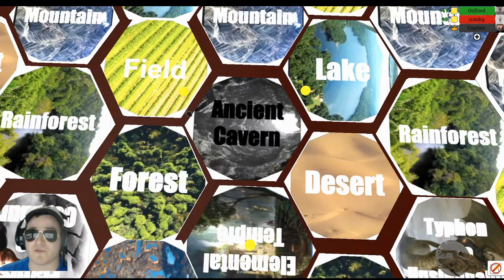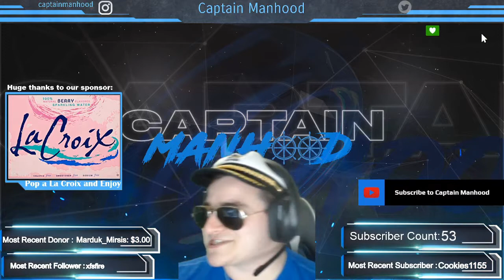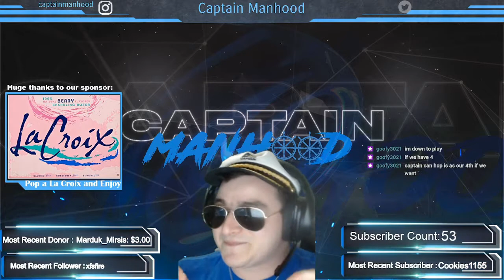Season 1 LIVE CASTED Match: Lightning v Glacier v Fire v Blood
Join the community, get involved, and witness the rise in our Discord where we have many eager to test and play this game

Thanks for all of the help and love and support so far! Keep spreading the word and see you at the next table!